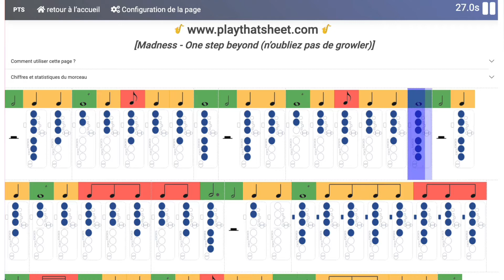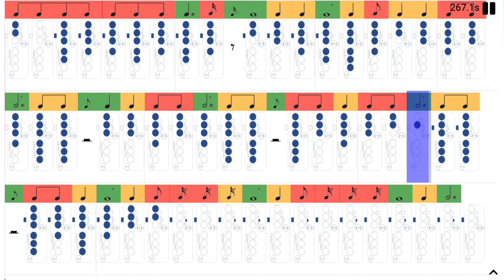PlayThatSheet: Madness One Step Beyond saxophone tablature for beginner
Very quick. Do not forget to growl these notes !

Play That Sheet. Simply enjoy your instrument with this dynamic tablature.

Play That Sheet. Profitez simplement de votre instrument de musique en jouant avec des tablatures dynamique.